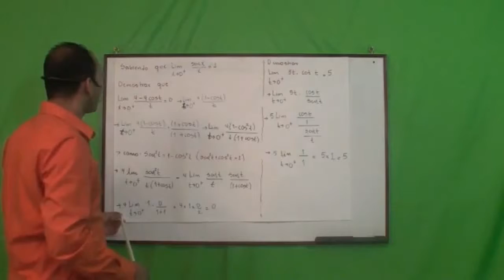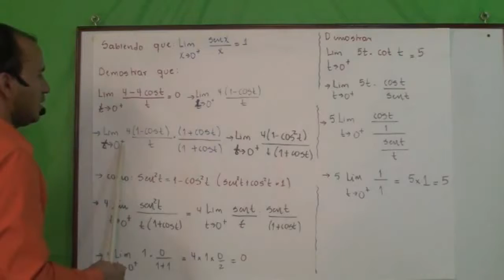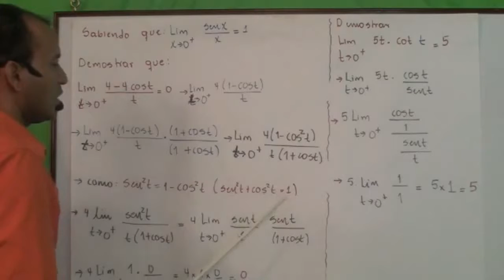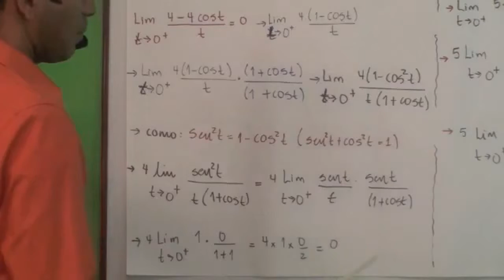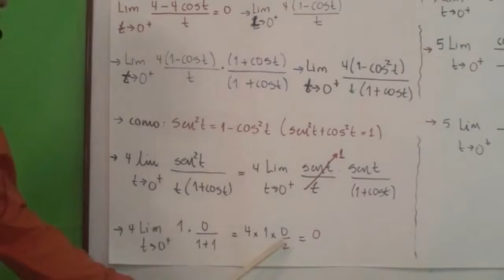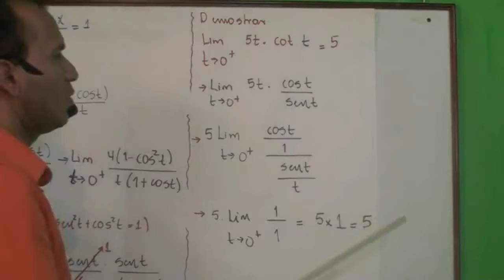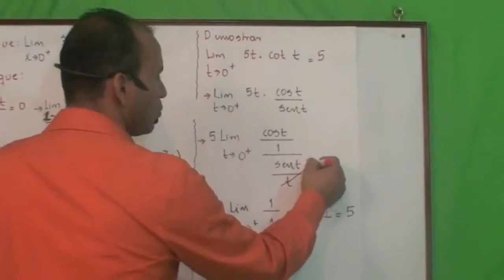Limites -- LESSON BEYOND *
Limites matematica con el profesor Leonardo en lessonbeyond.